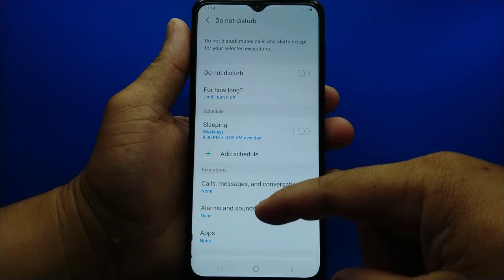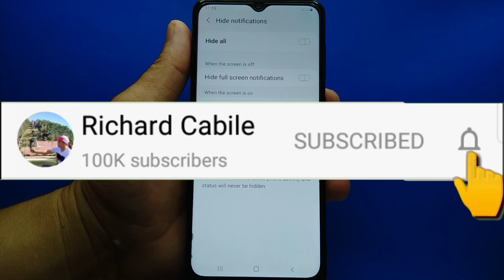How to hide status bar icons when the screen is on in Samsung Galaxy A02 | Do Not Disturb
Do you want to hide status bar icons when the screen is on in Samsung.  In this tutorial I will teach you how to hide status bar icons when the screen is on in Samsung Galaxy A02 mobile phone.

Thanks...